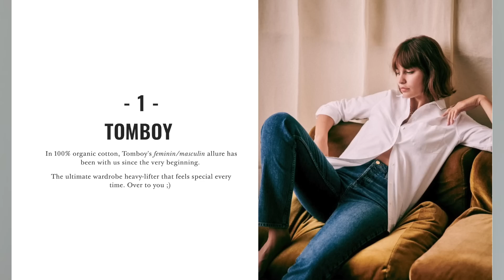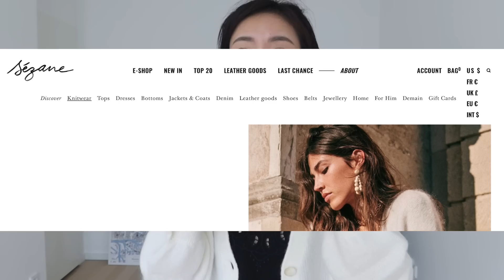【品牌买家秀#7 SÉZANE】挑战法式浪漫性感风又纯又欲！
官网图无敌好看的法式品牌代表SÉZANE终于来了，其实我想测评它们家很久了，但是喜欢的一直都断货！这个测评系列的视频不会和任何品牌合作，也欢迎大家评论留言你们想要看的品牌！
SÉZANE官网入口，可以在右上角改变国家
夏季季末打折的一些款式，根据尺寸大小排列

❤️正在进行中的双十一促销信息总结➡️会每天更新最新电商打折code

SÉZANE的很多特点都在视频里和大家聊了，欧洲满200欧北美满250刀DHL免邮免费退换，中国15刀邮费可能有关税。
好啦！希望你们喜欢今天的视频！！！你们最喜欢哪件！！！？
视频单品信息（身高163cm，体重47-48kg，尺寸供参考）
珍珠戒指

1.经典款GASPARD开衫（XS）
2.镂空蕾丝Paloma吊带（34）
搭配的COS衬衫（XS）
黑西装Everlane（0）
3.水绿色露背毛衣（XS）
4.V领开衫（XS，Oversize偏大）
5.向日葵耳环
6.7/8分Slim牛仔裤（24，颜色Indigo，略紧）
7.宫廷风AMY衬衫（34）
8.男友风衬衫（34，很小，如果喜欢可以选大2个size）

➡️夏季打折裙子
打折上衣
打折毛衣

新开了一个Deal专属号@金牛座的阿桔 也欢迎大家关注！
小红书：啊哟大阿桔
信息栏区部分为返佣链接，此视频非赞助，谢谢大家！